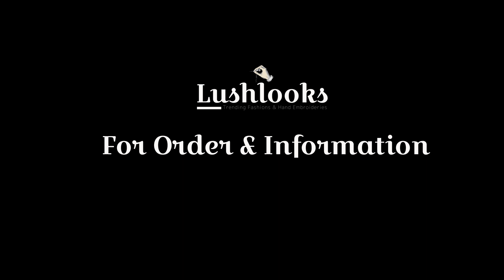Elegant And Beautiful Dress For Parties | Hand Embroidery Dresses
Beautiful Hand Embroidery Goota Work Presented By Lushlooks. Lushlooks is a fashion designer company. A company that work for quality and provide an elegant product to our customers we have all kinds of hand embroidery dresses (Mukesh, Kamdani, Cross Stitch, Tarrkashi, Kacha Tanka, Pakka Tanka).